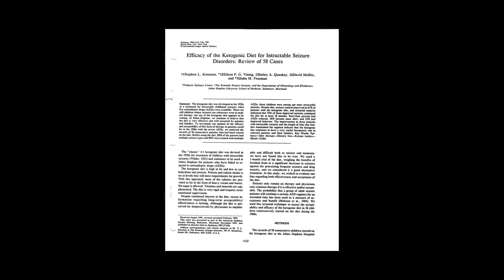The Legacy of Dr. John Freeman - Charlie Foundation for Ketogenic Therapies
Dayenu, or "that would have been enough". Just a portion of what Dr. Freeman accomplished during his career would have been sufficient for most. Luckily, for the thousands of patients whose lives have been improved by the ketogenic diet, Dr. Freeman didn't stop working even when he had already done enough; dayenu.
Please watch Jim's video that was played during Dr. Freeman's Festschrift in November 2014. The Charlie Foundation is committed to continuing his legacy, advancing ketogenic therapies for all who may benefit.